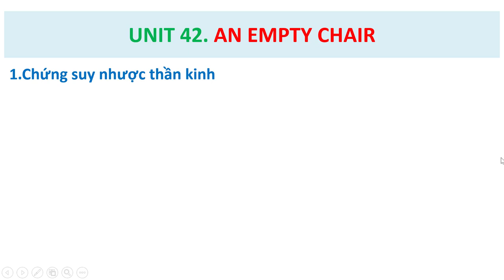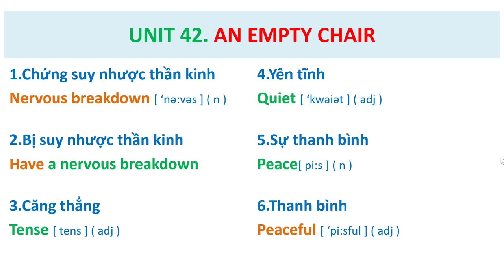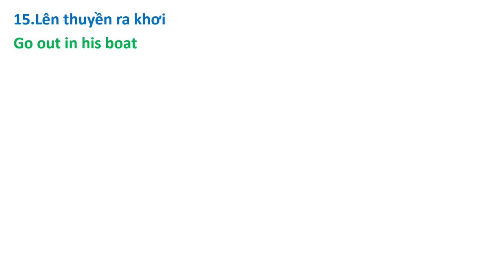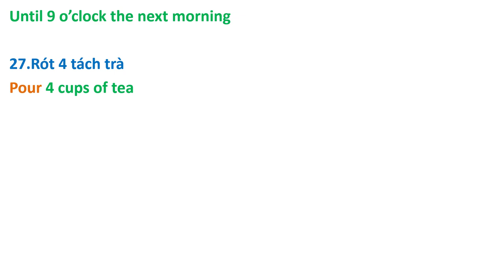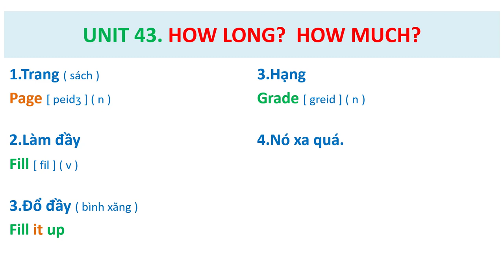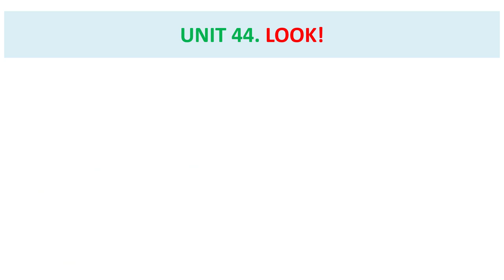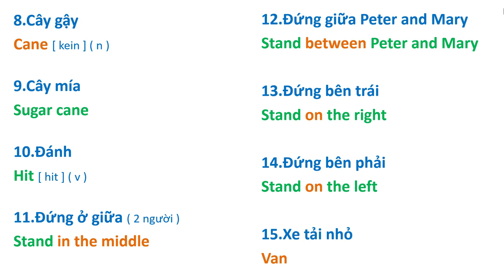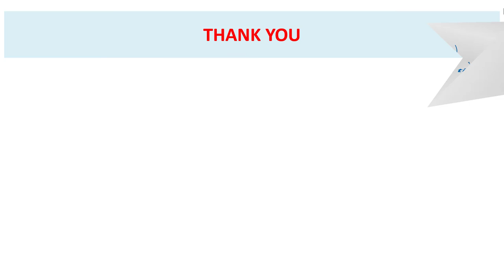Unit 42 _ Unit 44. Streamline 2.